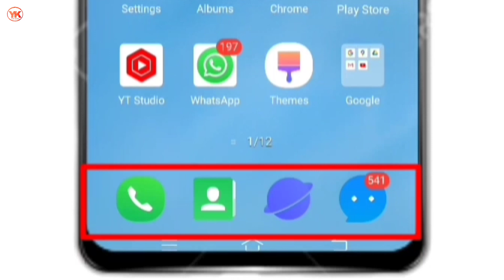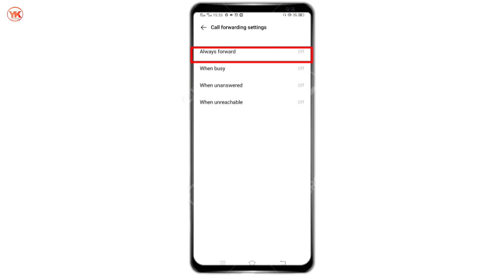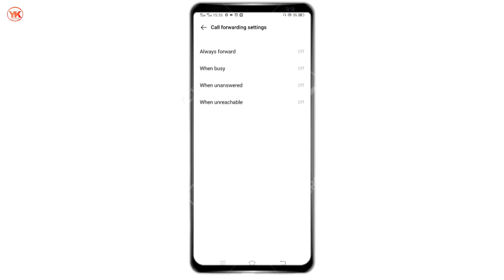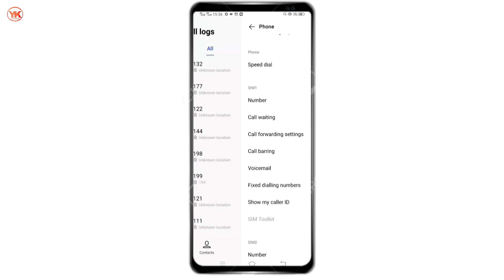Call Not Reachable For One Number | How To Set Call Not Reachable For Single Number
Cover Topic:-

call not reachable for one number
how to set call not reachable for single number
how to set call not reachable in one number
not reachable number,
call not reachable
call not reachable for one number setting
how to make phone not reachable for one number
call not reachable kaise kare
how to set not reachable for particular number
how to set one number not reachable